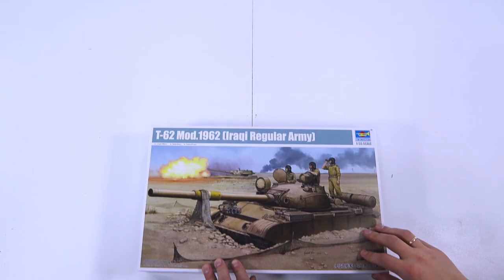Распаковка сборной модели T-62 mod.1962 (Iraq Regular Army) от производителя Trumpeter.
Масштаб - 1:35